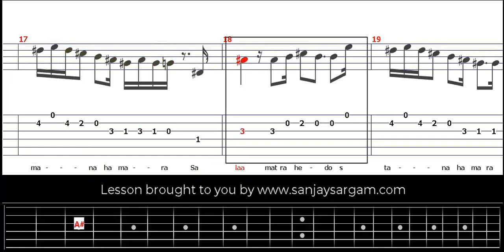Salamat Rahe Dostana - Guitar Tutorial (Tabs)